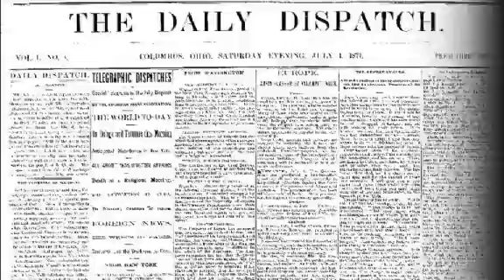Gee discusses his retirement, plans at OSU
E. Gordon Gee wants to stay active at Ohio State after he leaves his role as president